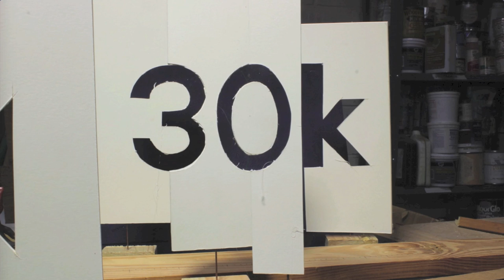30K on Instagram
We just hit 30K on both at the same time.